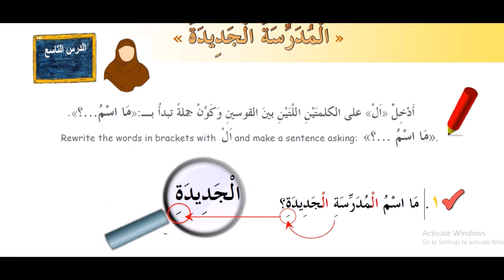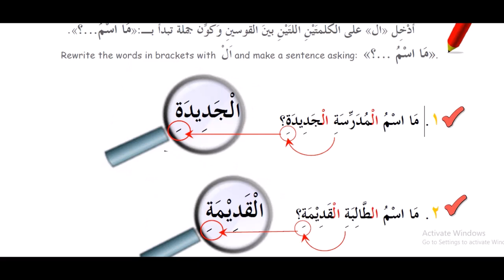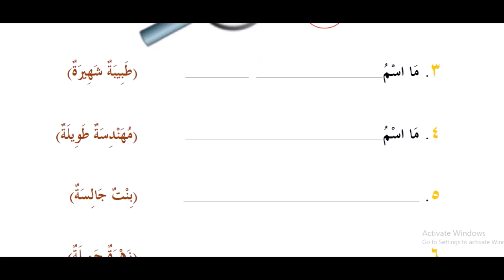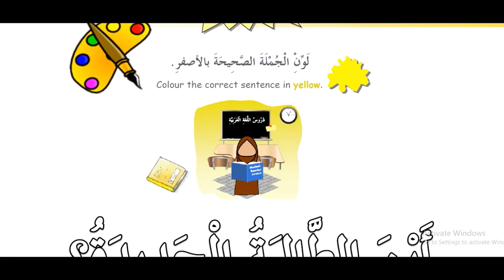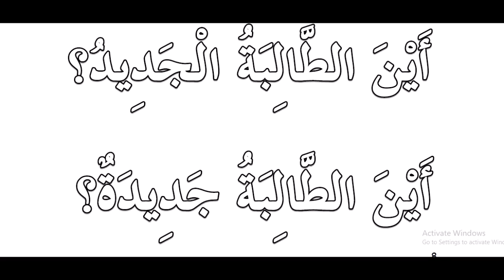9 kitob 11 dars